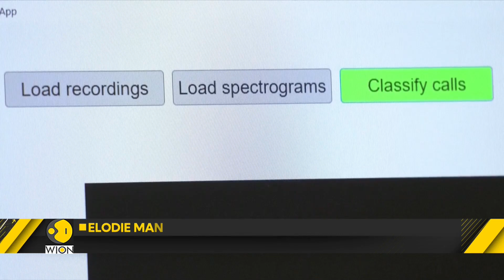AI Algorithm Capable Of Interpreting Pig Sounds | Latest English News | WION Dispatch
European scientists have developed an artificial intelligence (AI) algorithm capable of interpreting pig sounds, aiming to create a tool to help farmers improve animal welfare. Watch this report for more details!